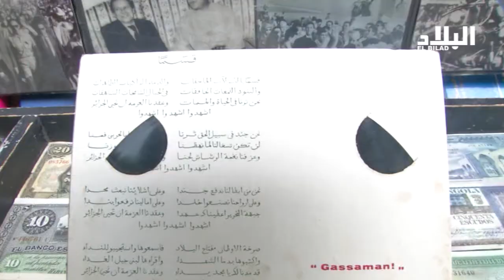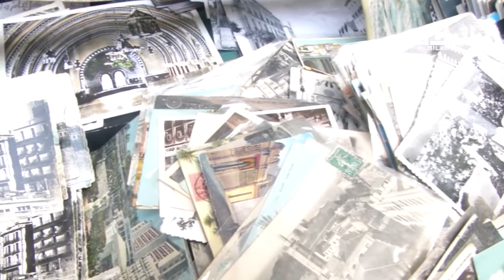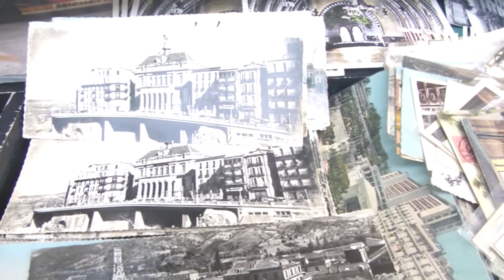التاريخ كما يجب أن يكون ..EL BILAD TV